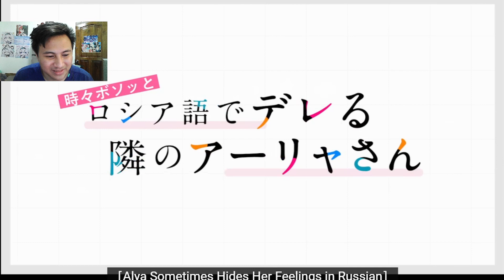BEST GIRL OF THE SEASON!? -[Alya Hides Her Feelings in Russian Trailer 1 Reaction Video]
What is up everybody it's Rey here and for today we are going to be reacting to Alya Hides Her Feelings in Russian's First Trailer.
As the first episode is going to be releasing today I just thought I wanted to check out the trailer and see what this anime was going to be about and to my surprise I'm not disappointed, they delivered what the title says and I think it's interesting and adorable XD.
Song used in Outro:
If you haven't listened to her songs yet you definitely should and check her out when she's live on her channel.
Please leave a like and subscribe if you enjoyed the video, I try to upload as much as I can so I would really appreciate it if you would hit the like and subscribe button and hitting the bell notification would be very much appreciated as well for it would give you a notification for my next video or when I would be Live :D
So that's all for today and I'll be seeing you guys next time, See ya!